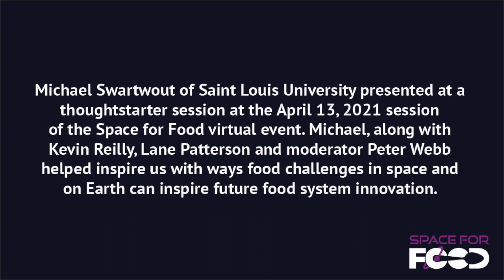Michael Swartwout - Space for Food 4/13/21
Michael Swartwout of Saint Louis University presented at a thoughtstarter session at the April 13, 2021 session of the Space for Food virtual event. Michael, along with Kevin Reilly, Lane Patterson, and moderator Peter Webb helped inspire us with ways food challenges in space and on Earth can inspire future food system innovation.

This is Michael's lightning talk introducing his perspective on Systems for Life on Earth and Space.

Space for Food is an initiative of the Yield Lab Institute.  Space for Food is focused on bringing together SMEs, thought leaders in the agtech, geospatial, indoor agriculture, controlled environment agriculture, and space technology worlds to discuss and solve issues around sustainable, regenerative food systems and production for space and Earth.

Originally broadcast on April 13th, 2021 at 9 AM CST.